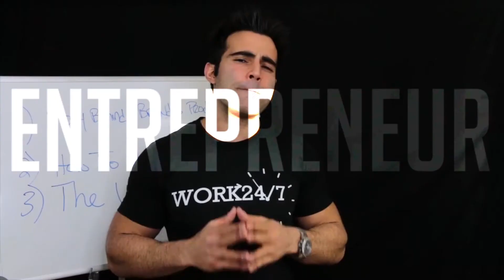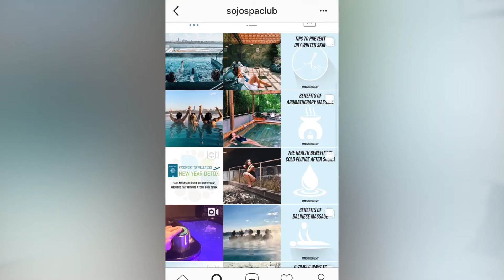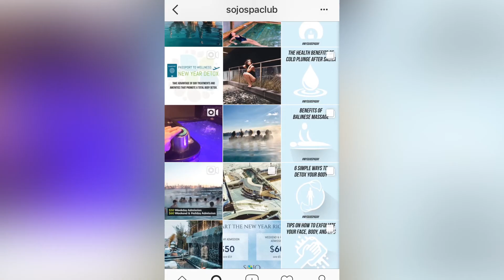How To Come Up with Great Content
ABOUT THIS VIDEO:

Here are a few ways you can come up with content consistently. You can implement this strategy for almost all mediums - Especially Instagram, YouTube, and Facebook.

ABOUT ME:

I am the founder of a Creative Ad Agency, Breakthrough Social, that has helped over 20+ Businesses build their brand mainly through Content & Influencer Marketing, Targeted Campaigns, Video Marketing, and other developing techniques. Some of my previous and current clients include Safavieh (grown ~35-40% in sales year after year + a social following from 3k – 330k (April 2017) in less than 2 years), SoJo Spa Club, Peter Coppola Beauty, Kat Burki, Corcoran Group, 40 Day Reset, ImPretty Fit, Garber Legal, Bahadaring Realty, Rug Editeur, Dr. Amir Marashi from Brooklyn GYN Place, Tender Restaurant & Haven Rooftop in NYC, Sanctuary Hotel, Impulsive Group (Hospitality Group), Fragrance Group, Everyday Botanicals, and much more.  I also own over 30 + Instagram ranging between 50k – 1 mil+ Followers in different niches (Humor, Lifestyle/Home Decor, Travel, Health/Fitness, & Beauty)

BREAKTHROUGH SOCIAL (Creative Ad/Social Media Marketing Agency)